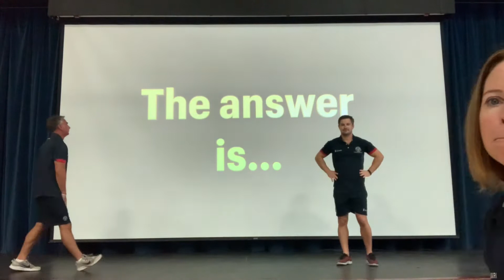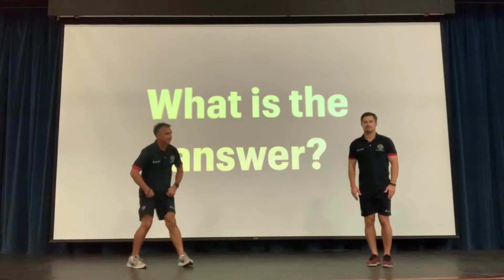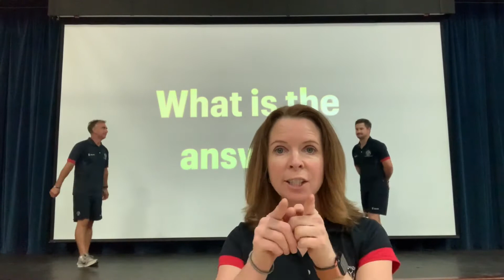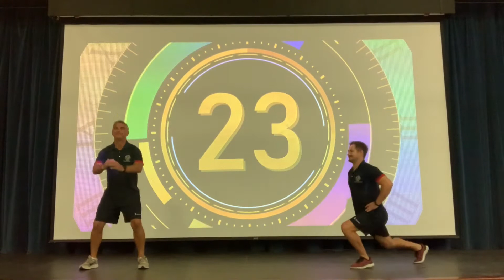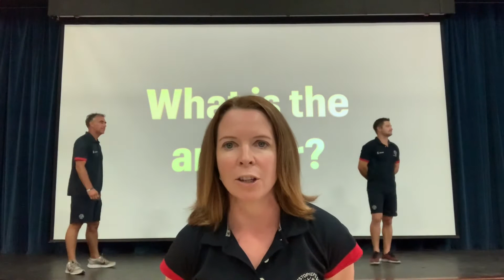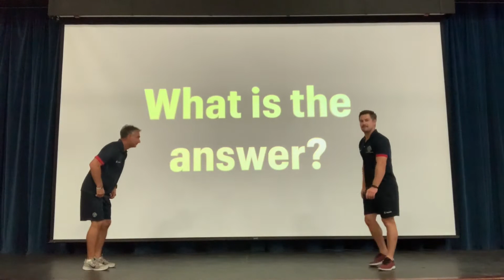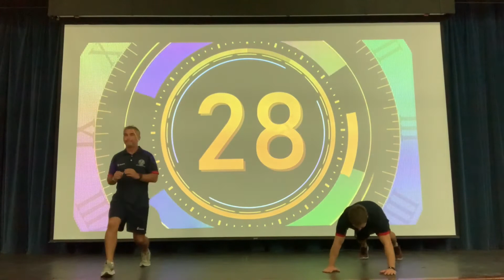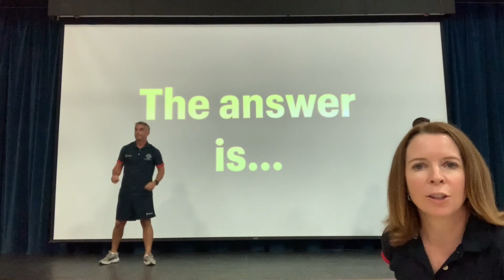Wake Up, Shake Up - Roll the Dice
Wake up and shake up every week day morning at 7:45am with St Christopher's School Primary PE Department.